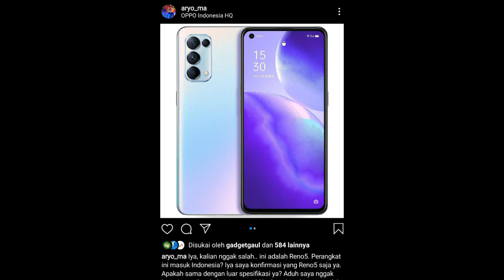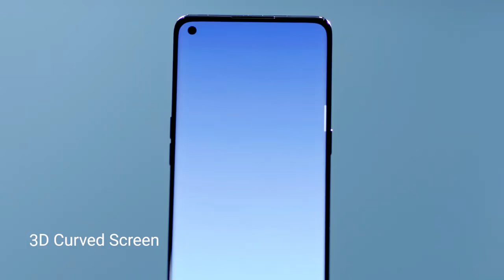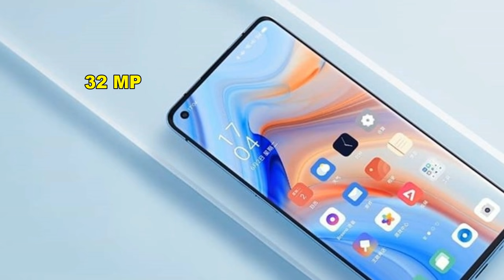Oppo Reno 5 Pro & Oppo Reno 5 Resmi Rilis | Harga dan Spesifkasi Lengkap Indonesia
RESMI!! Oppo Reno 5 Pro & Oppo Reno 5 Resmi Rilis | Harga dan Spesifkasi Lengkap Indonesia

review oppo reno 5 pro plus,